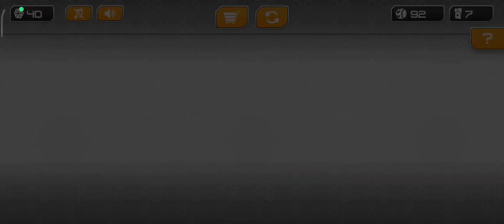Gyro Sphere - Speedrun Gameplay Part 1 - GyroBalls